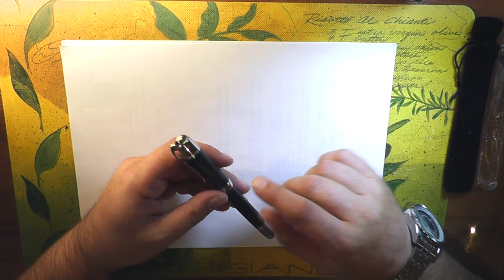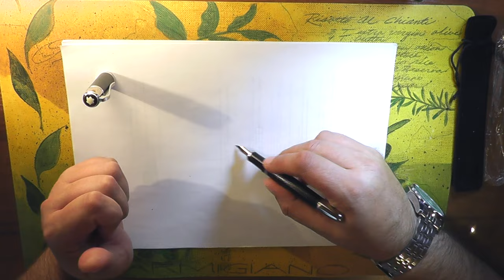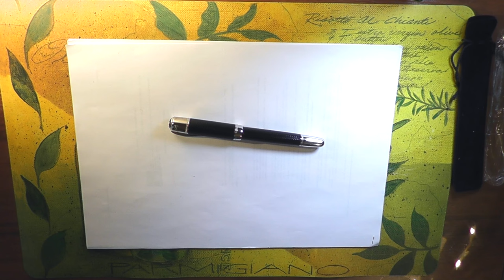Перьевая ручка MB Classic Writing (11.10.2015) (Montblanc (копия)